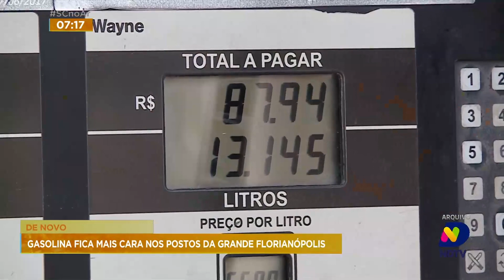Gasolina fica mais cara nos postos da Grande Florianópolis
De acordo com o Sindópolis (Sindicato do Comércio Varejista de Combustíveis Minerais da Capital), o aumento foi promovido pelos próprios estabelecimentos para compensar a margem de lucro, que estaria baixa. Confira.